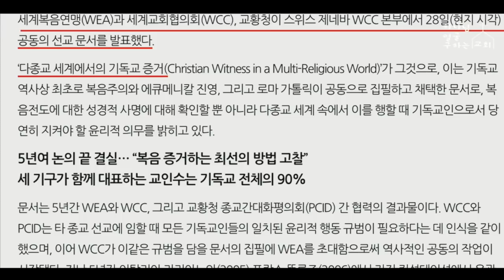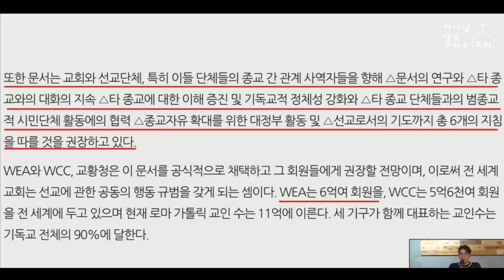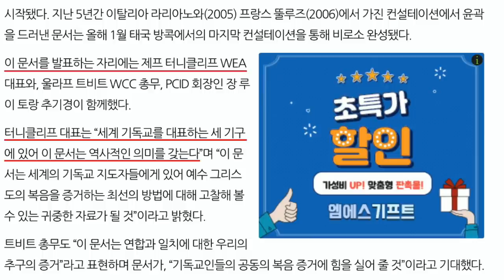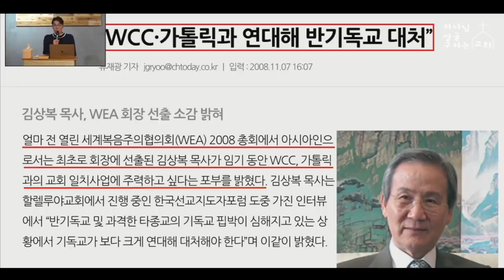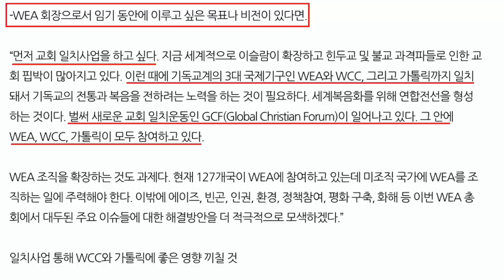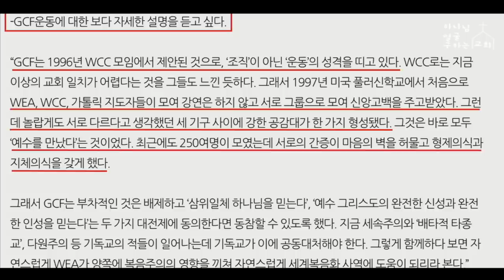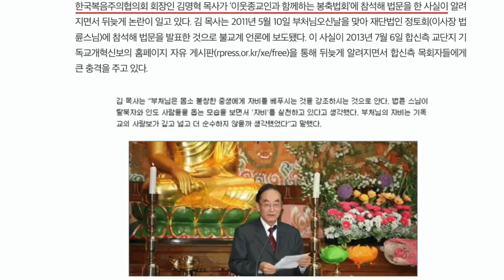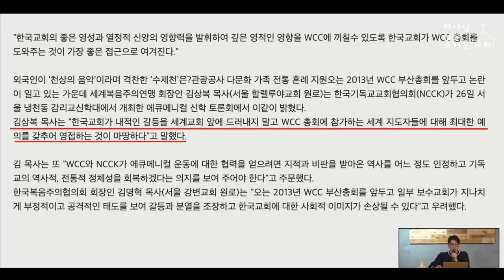WEA를 끌어들인 김상복 목사의 충격적인 정체!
▶예배안내
·주일 예배: 1부 오전 11시, 2부 오후 2시
·화요철야모임: 화요일 7시 30분
주소:서울시 서초구 잠원동 8-1 지하 1층, 하나님얼굴 구하는 교회

·호주후원계좌: AU commonwealth Bank, Account Number (10360062),
 BSB Number (062-271), SWIFT Code (CTBAAU2S),
 Account Title (YOUNGHYUN KIM)